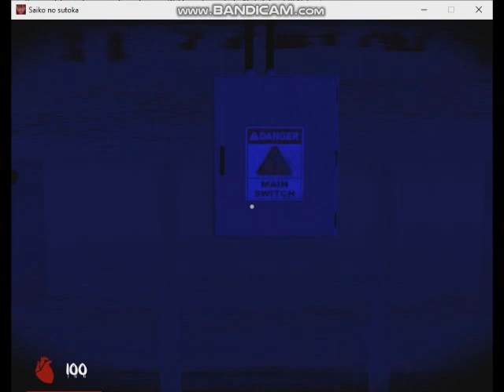Saiko No Sutoka v0.21 Alpha Version - Expert Skill Level Failure Attempts 024 (2020 Habupain Games)